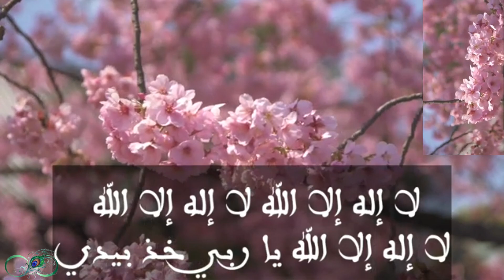لا إله إلا الله يا ربي خذ بيدي،ألبوم 'يا ذا